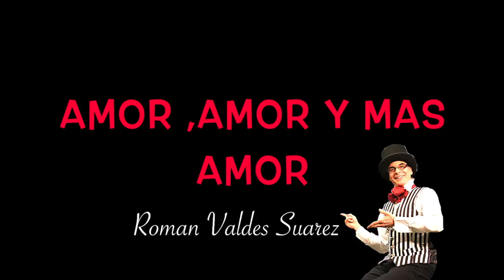Roman Valdes Suarez Amor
Roman Valdes Suarez" Amor ".This is a lating Wedding with mucho Amor !